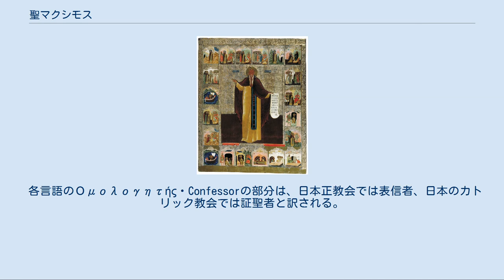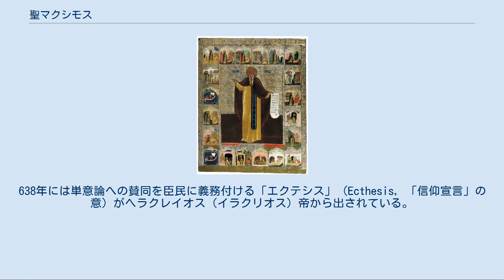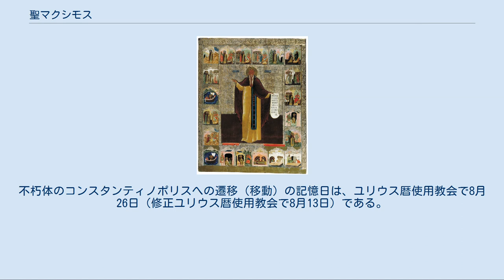聖マクシモス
聖マクシモス（580年頃 - 662年8月13日、ギリシア語: Μάξιμος ο Ομολογητής, ラテン語: Maximus Confessor, 英語: Maximus the Confessor）は、キリスト教の神学者であり修道士。
正教会・カトリック教会・聖公会・ルーテル教会で聖人。
マクシムス、マクシム、マキシモス、マキシムとも転写される。
 ギリシア教父の一人に数えられる。
 各言語のΟμολογητής・Confessorの部分は、日本正教会では表信者、日本のカトリック教会では証聖者と訳される。
正教会では克肖表信者聖マクシムとも呼ばれカトリック教会では証聖者マクシモスと呼ばれる。
 学問研究者によっては教派色をさけるため、告白者マクシモスと訳されることもある。
 単意論への反駁で知られる。
 聖マクシモスの生涯が周りに描かれた、正教会のイコン（17世紀、ソリヴィチェゴドスク） コンスタンティノポリスの敬虔なクリスチャンの家庭に580年頃生まれる。
哲学・文法・レトリック等の高度な教育を受け、哲学と神学を修める。
入庁後にはヘラクレイオス（イラクリオス）帝の秘書官となったが、既に皇帝をはじめ政府が単性論に染まっている事を知って職を辞し、614年にコンスタンティノポリス近郊クリュソポリスの修道院に入り修道士となった。
マクシモスの謙遜と叡智とがすぐに修道士達の間で評判となったが、マクシモスは一介の修道士の地位にとどまった。
 この時代、単性論を巡る議論が激しくなっていた。
エルサレム総主教ソフロニオスが既に、単性論・単意論への反駁を行っていた。
 東方が広く単性論・単意論に影響されている事に危機感を抱いたマクシモスは、626年ペルシャ、スラヴの侵入のためコンスタンティノポリスを去り、流浪の旅を余儀なくされ、アレクサンドリアからクレタ島を経て北アフリカのカルタゴに着き、反単意論者ソフロニオスと出会う。
（この頃、偽マカリオスの霊性を学んでいる。）自らの単性論・単意論への反駁を広める事に務め、聖職者のみならず一般信徒からも幅広い支持者を獲得していった。
 東ローマ帝国の帝権は当時、国家の統合を維持するために、単性論者との妥協策として、キリスト（ハリストス）は唯一の意志のみを持っていたとする単意論を利用する事を目論んでいた。
638年には単意論への賛同を臣民に義務付ける「エクテシス」（Ecthesis, 「信仰宣言」の意）がヘラクレイオス（イラクリオス）帝から出されている。
エクテシスはローマ教皇ホノリウス1世の回答に基づき、コンスタンティノポリス総主教セルギオス1世の起草したものであった。
 ヘラクレイオス(イラクリオス)帝の死後、単意論支持を明確にするコンスタンス2世（在位：641年 - 668年）が皇帝に即位するとローマに赴き、ローマ教皇テオドルス1世（ホノリウス1世より3代後の教皇、在位：642年 - 649年）と会見した。
そして645年頃からマクシモス自身も神学論争に関与することになり、主導的役割を果たした。
 エクテシスに対してマクシモスはローマ教皇マルティヌス1世（在位：649年 - 653年）と共に、真っ向から反対。
「イエス・キリスト（イイスス・ハリストス）は、ちょうど彼が一つの位格（ペルソナ）のうちに二つの異なった別々の本性（神性と人性）を持っているように、二つの異なった別々の意志と活動を持っていなければならない」「マリアの唯一の子である神の唯一の子は、神と人として別々に意志し活動する」と主張。
新しいアダム・最後のアダムとしてのキリストの救いは、真の人間としてのキリストが、自由に自発的に自分の人間としての意志を神としての意志に従わせたことにあり、意志をそなえた真正な人間としての行為によるとした。
 マクシモスは、単意論を弾劾した649年ローマのラテラノ教会会議に、150人の西方教会の代表者と37人の東方教会の代表者のうち、東方側の一人として参加した。
この教会会議において、単意説批判がローマ教皇マルティヌス1世により布告されるに至った。
 皇帝コンスタンス2世は、自身の推す単意論とその勅令、及びその支持者であるコンスタンティノポリス総主教達が弾劾された教会会議の結論を知ると、653年ローマ教皇マルティヌス1世を捕え、クリミア地方へ流刑に処した（マルティヌス1世は2年後に流刑先で死去）。
その後マクシモス...